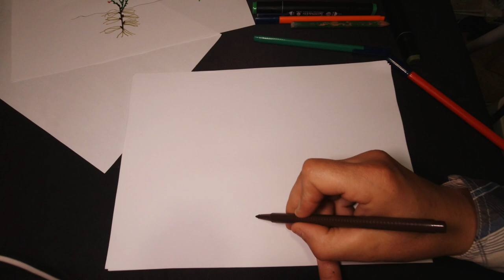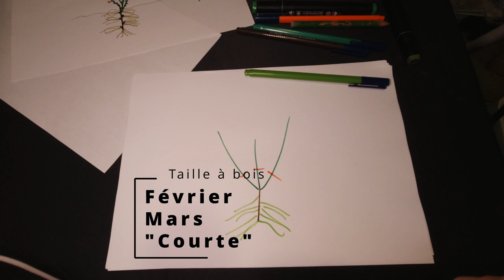Comment pousse et fructifie un Arbuste à petits fruits ?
Le 19 Mars 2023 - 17h

Dans cette vidéo, je vous raconte rapidement comment pousse, grandi et fructifie un arbuste fruitier type Cassissier, groseillier, caseillier, Noisetier.

Cela permet de continuer de poser des bases nécessaires pour la suite des vidéos.